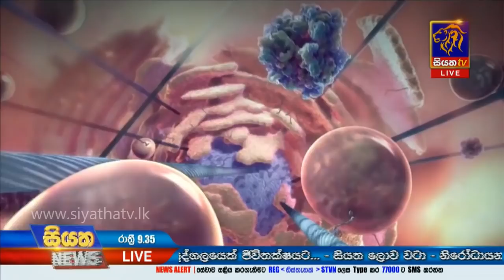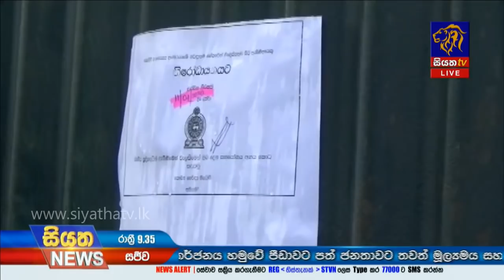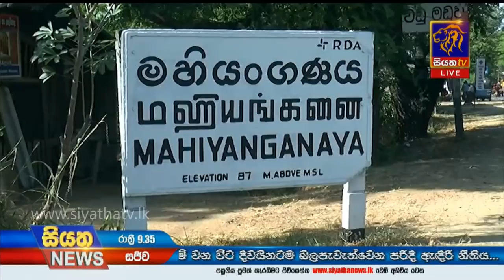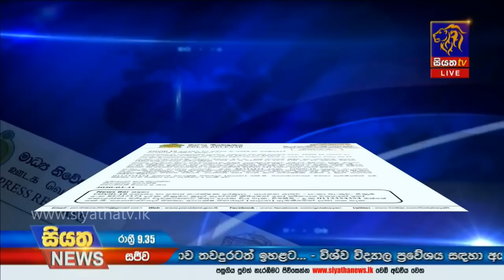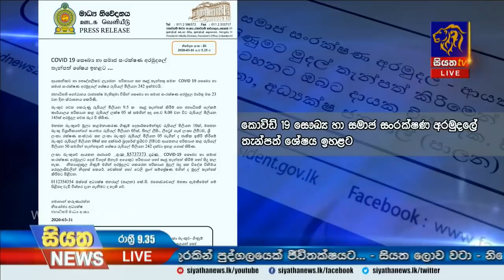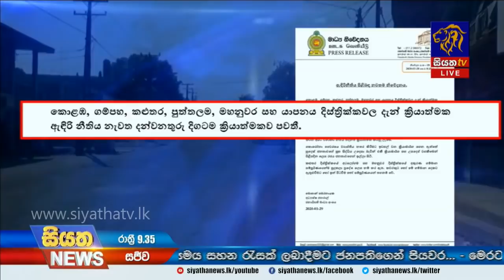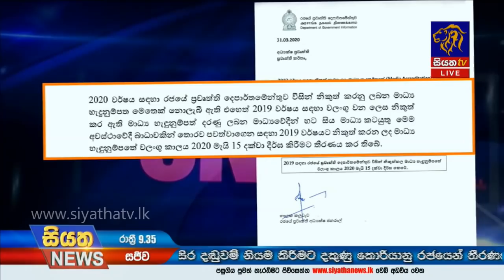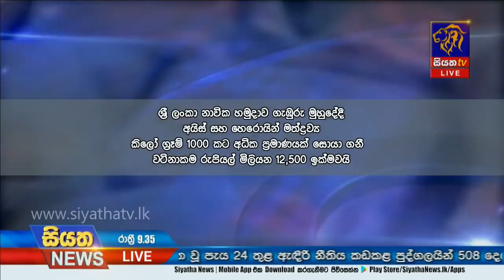Siyatha News | 09.35 PM | 31 – 03 – 2020